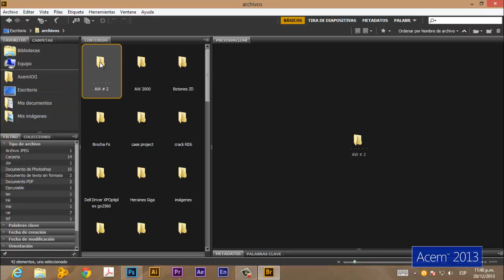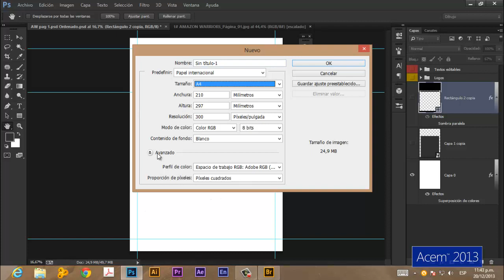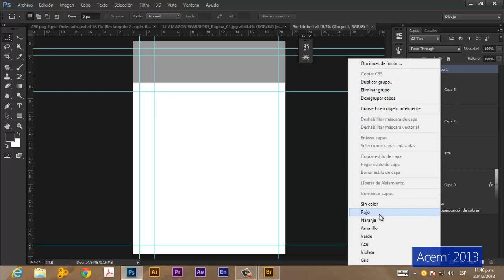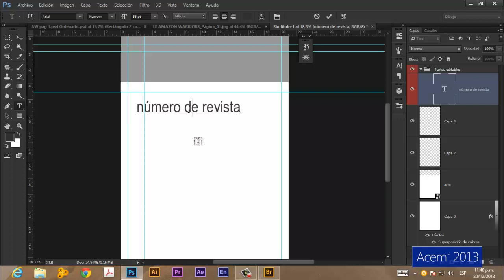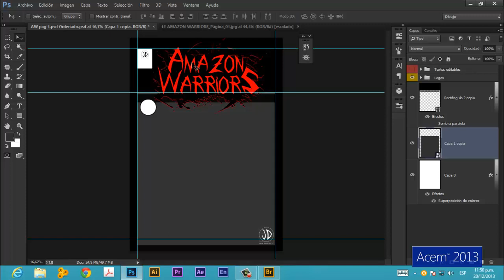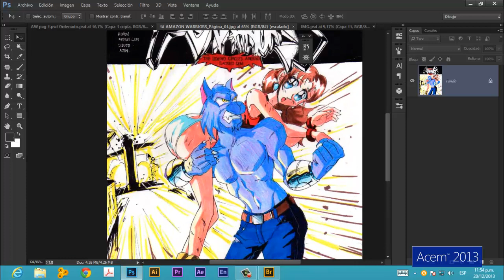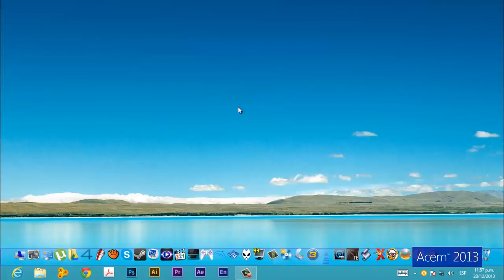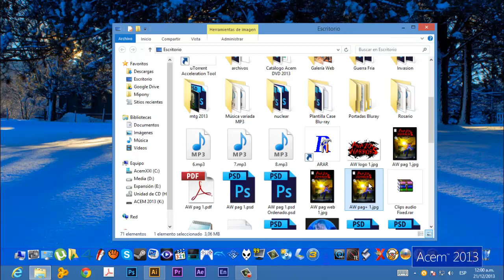GUÍA Hacer una portada (Cover Art) para historieta - Photoshop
Bueno esta es una manera de crear nuestros propios cover, Enfocado a la publicación web, pero se puede usar para impresión, sería usar Adobe Illustrator o  Adobe InDesign